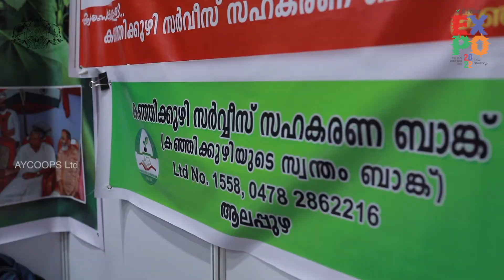Kanjikuzhi Service Co-Operative Bank| Co-operative Expo 2022| April 18-25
The Co-operative Expo 2022
    The Co-operative Expo 2022 opens up a unique platform to the Co-operatives of Kerala for the exhibition and trading of their products and an opportunity to showcase their achievements, challenges faced and the popular activities in the State, National and International levels. The Expo is intended to expose the role and strength of Co-operative movement in the State.
"കോ-ഓപ്പറേറ്റീവ് എക്സ്പോ – 2022"
കേരള സർക്കാരിൻറെ രണ്ടാം 100 ദിന കർമ്മപരിപാടിയുടെ ഭാഗമായി സഹകരണ വകുപ്പ് സംഘടിപ്പിക്കുന്ന കോ-ഓപ്പറേറ്റീവ് എക്സ്പോ – 2022, കേവലം സഹകരണ ഉത്പന്നങ്ങളുടെ പ്രദർശനവും വിപണനവും എന്നതിനപ്പുറം സംസ്ഥാന, ദേശീയ, അന്തർദ്ദേശീയ തലങ്ങളിൽ കേരള  സഹകരണ പ്രസ്ഥാനത്തിന്റെ ജനകീയ പ്രവർത്തനങ്ങൾ, അവർ ആർജിച്ചെടുത്ത നേട്ടങ്ങൾ, അഭിമുഖീകരിച്ച വെല്ലുവിളികൾ എന്നിവ ജനങ്ങൾക്കു മുന്നിൽ കാഴ്ചവെയ്ക്കുന്നതിനുള്ള ഒരു അനന്യമായ വേദിയാണ്. കേരളത്തിന്റെ സർവ്വതോന്മുഖമായ വളർച്ചയിൽ സഹകരണ പ്രസ്ഥാനങ്ങൾ വഹിച്ച പങ്കാളിത്തവും  പ്രഭാവവും ബോധ്യപ്പെടുത്തുക എന്നതും കോ-ഓപ്പറേറ്റീവ് എക്സ്പോ-2022 ന്‍റെ ഉദ്ദിഷ്ട ലക്ഷ്യങ്ങളിൽ ഒന്നാണ്.